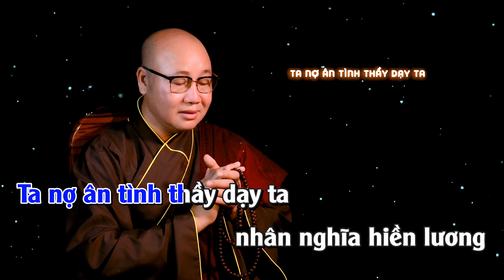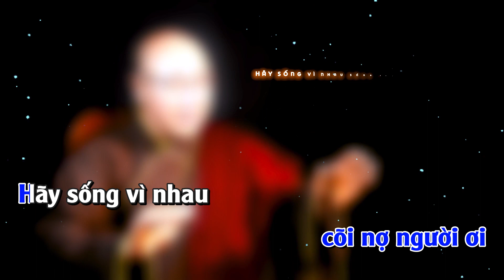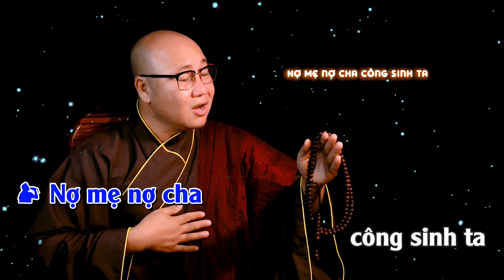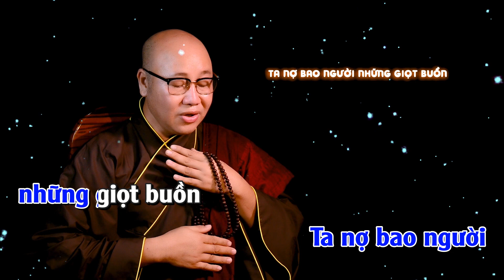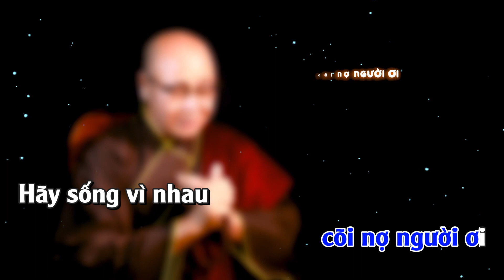KARAOKE || CÕI NỢ || BEAT GỐC || NHẠC PHẬT || KINH - NHẠC THÍCH NHUẬN THANH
Sáng Tác : Lâm Trọng Tường

Để theo giỏi những bài hát mới — những bài kinh do thầy tụng mang tính chất hướng thiện . XIN  QUÝ VỊ BẠN BÈ TROMG FB CHIA SẼ GIÚP THÔNG TIN NÀY GIÚP THẦY Xin chân thành cảm ơn .

KINH - NHẠC THÍCH NHUẬN THANH là kênh youtube chính thức của Thầy Thích Nhuận Thanh - Trụ Trì Chùa Khánh Vân - Thị Trấn Đạ Tẻh - Huyện Đạ Tẻh - Tỉnh Lâm Đồng

© Bản quyền thuộc về THÍCH NHUẬN THANH
© Copyright by THÍCH NHUẬN THANH  ☞ Do not Reup